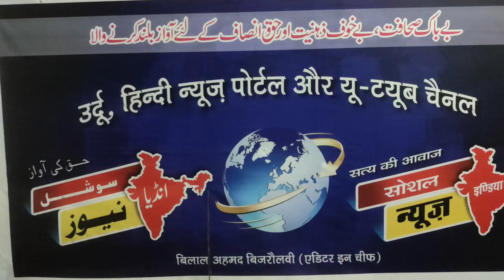دستی بم کے ساتھ 6 گرفتار۔ with hand grenade 6 arrested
गाजीपुर में हैंड ग्रेनेड के साथ छह गिरफ्तार